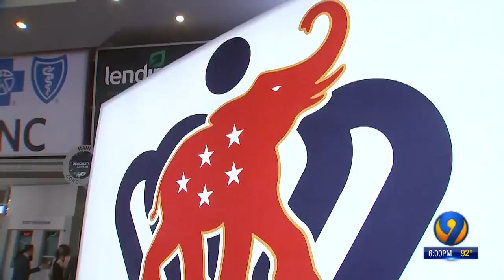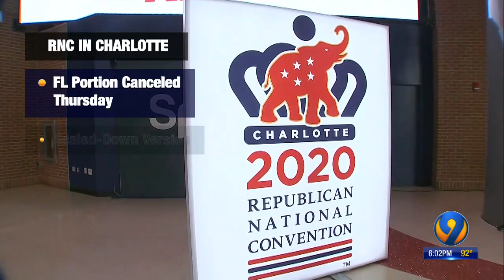Local nonprofit works to protect Charlotte’s homeless population ahead of RNC